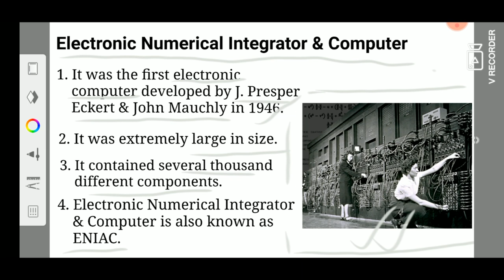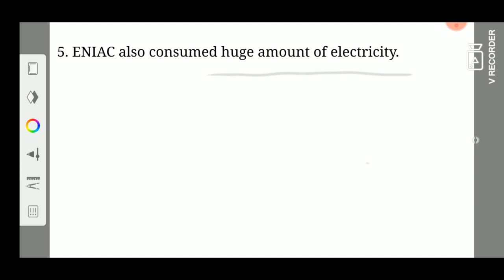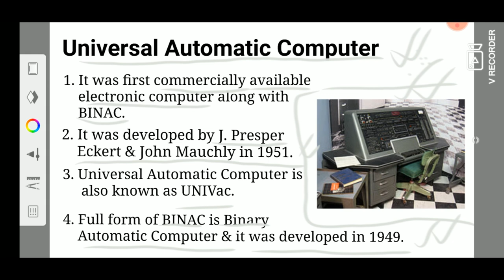ENIAC,BINAC & UNIVAC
This course is designed for the students of class 5 of I.C.S.E board but it's topics are useful for everyone.